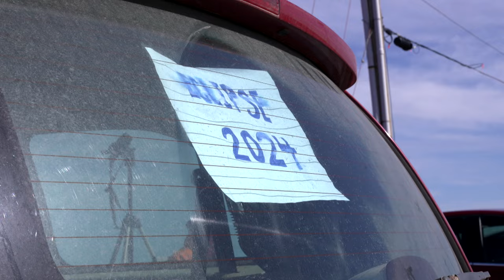Travellers thrilled by 'once-in-a-lifetime' view of solar eclipse from tip of P.E.I.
Travellers from all over gathered at the rusty red cliffs of North Cape on the northwestern point of Prince Edward Island, as the moon passed between the Earth and the sun this week. CBC's Jane Robertson was there to capture the excitement.